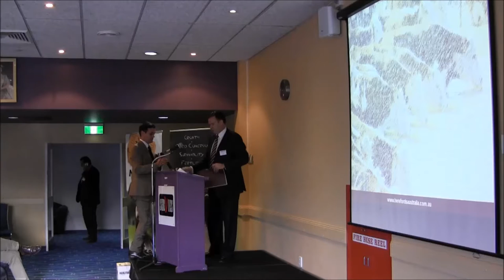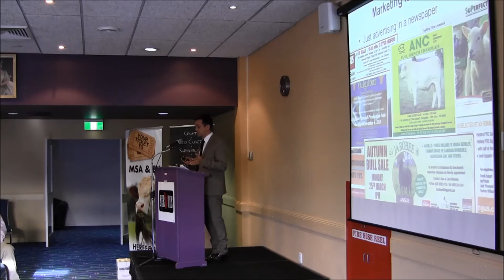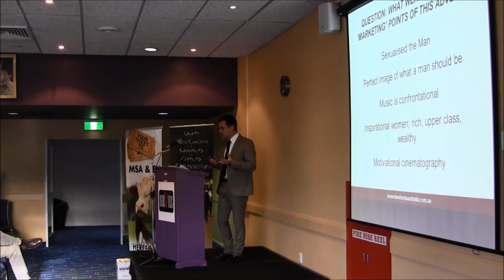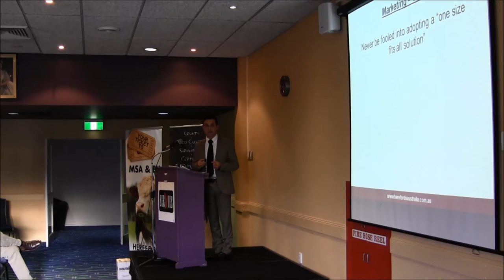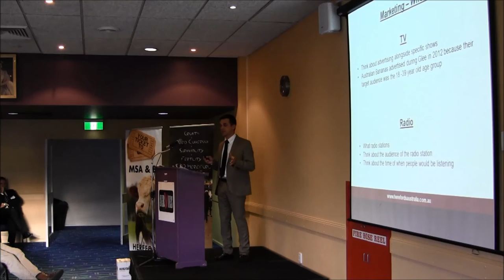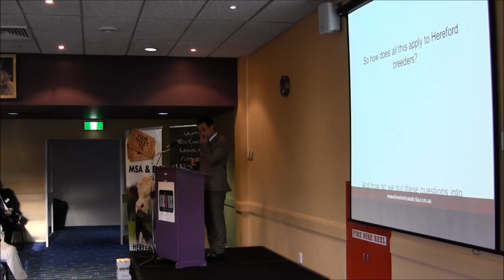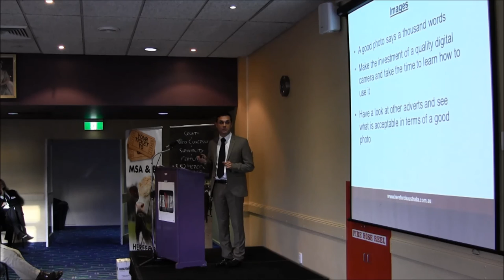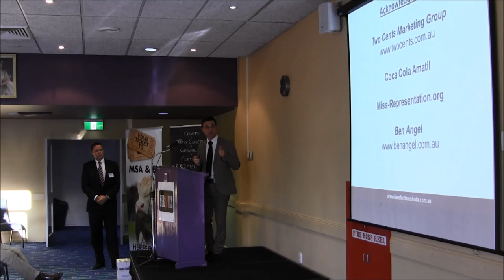Marketing Your Herefords - Jamie O'Brien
Herefords Australia Marketing and Communications Manager Jamie O'Brien speaks on Marketing Your Herefords at the Herefords Australia Breed Development Conference April 15 & 16, 2013.